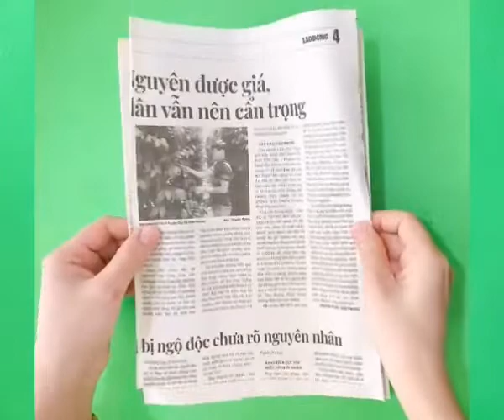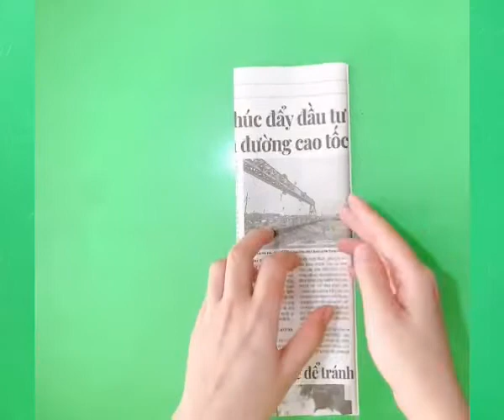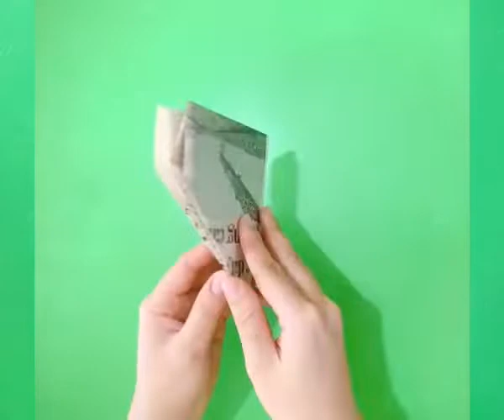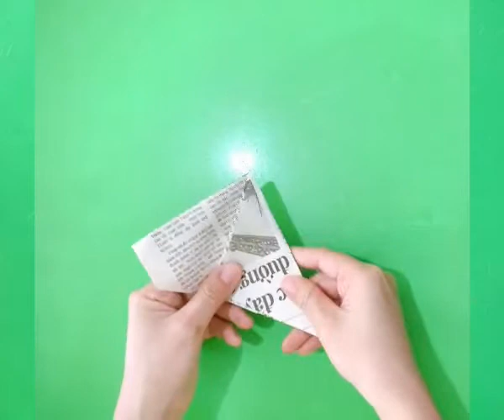Hướng dẫn gấp giấy nổ - Một trong những trò chơi tuổi thơ mà ai cũng đã từng trải qua và nhớ mãi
KÊNH CẬU CHU:
Hướng dẫn ứng dụng công nghệ thông tin trong dạy học, soạn giảng. lập kế hoạch giáo dục:
- Tối ưu hóa tìm kiếm
- Tối ưu hóa quản lý và xử lý thông tin
- Chỉnh sửa hình ảnh
- Tạo video
- Kỹ năng soạn giảng, trình chiếu PowerPoint
- Tạo bài giảng E-learning
- Thiết kế Game - trò chơi cho trẻ em qua các lãnh vực phát triển của trẻ nhỏ
- Lập kế hoạch giáo dục theo chương trình giáo dục mầm non của Bộ Giáo dục & Đào tạo.